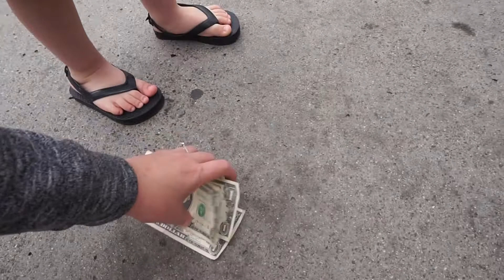Vlog 10: Part 3- Mission Beach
Hi guys!! The last of Evan's 3 part birthday vlog! We hit up Mission Beach in San Diego on our last day there. Evan loves water, so although it was cold he enjoyed himself to the max. We had a ton of fun in San Diego & can't wait to go back!

-If you missed Part 1 & Part 2 catch up down below-

-Music Used-